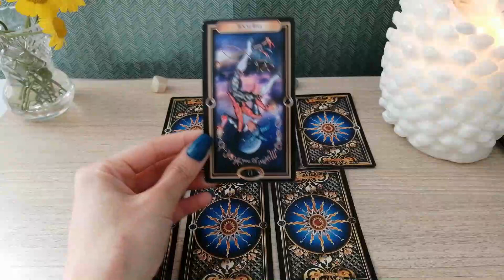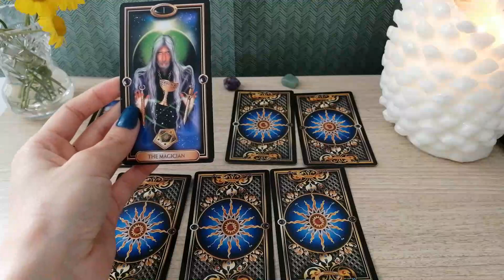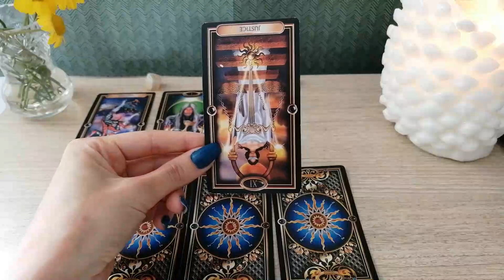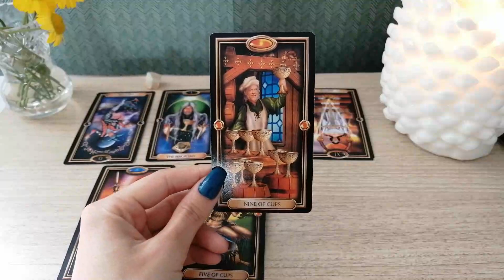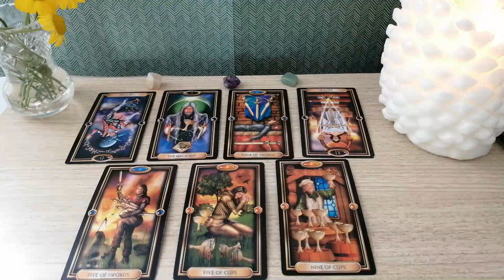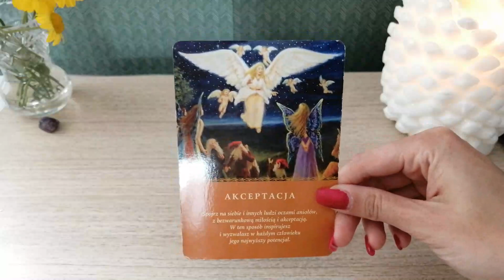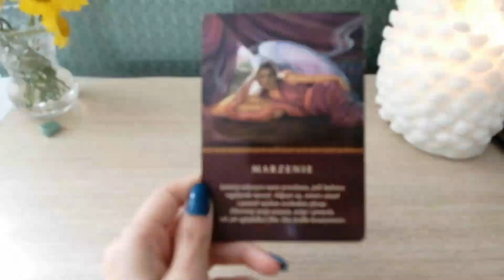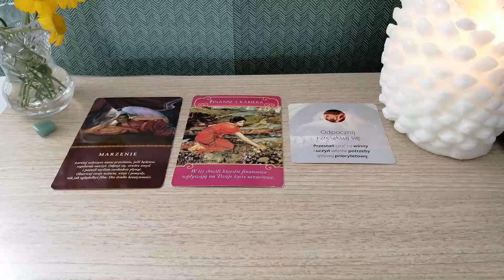Energia na tydzień 27.07-02.08 🦋😌 Siła jest w nas 🌈🐛🐌🐞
🌼 Wsparcie kanału🌼
Pepeltyna
W tytule wpisz swój mail! Ponieważ mam dla Ciebie niespodziankę za okazaną dobroć 🙏🌼💐💕

Póki co nie ma możliwości otrzymania prywatnych czytań, ale co jakiś czas będzie dostępna opcja dla kilku osób na odpowiedź na pytanie ale o tym zawsze Was poinformuję tutaj na kanale 🌷

Zbliżamy się do 5 tys subskrypcji! Więc z tej okazji jedna osoba otrzyma otrzyma swoje czytanie za darmo ♥️ Losowanie odbędzie się dnia w którym liczba subskrypcji osiągnie 5 tys ❤️

Dziękuję za tworzenie ze mną tej przepięknej przygody 🙏💚☀️
Pepeltyna